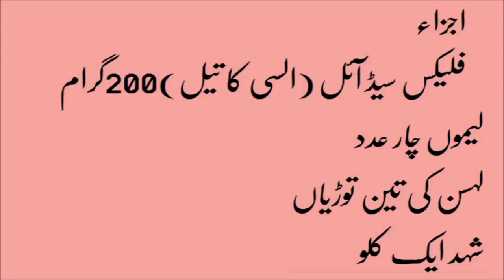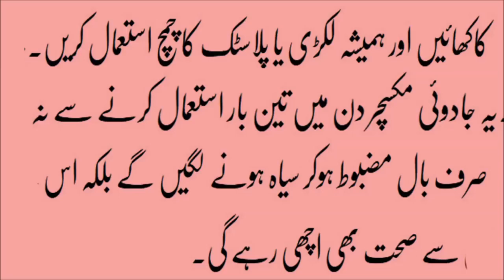health and fitness essay safed balo ko kala karne ke gharelu nuskhe in urdu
health and fitness essay  safed balo ko kala karne ke gharelu nuskhe in urdu#Info tube